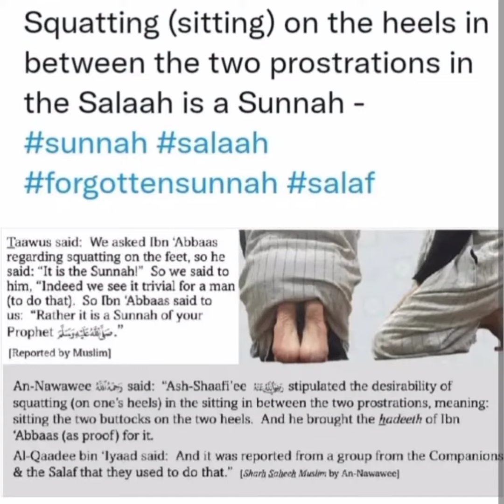குதிகால்கள் மீது இப்படி உட்காருவது சுன்னத்!